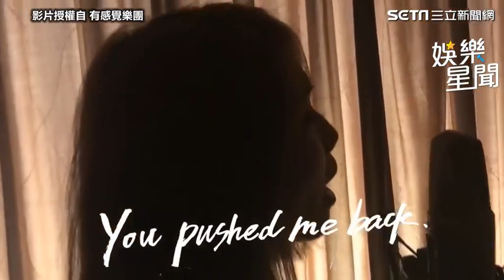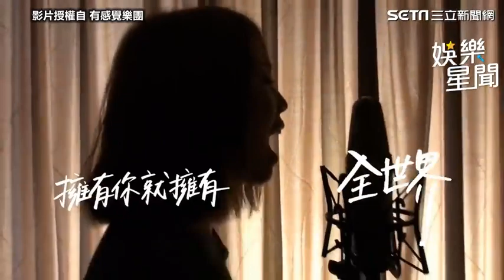《告白氣球》混《帥到分手》也行！有感覺樂團神翻唱｜有感樂團｜三立娛樂星聞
畫面來源:有感樂團